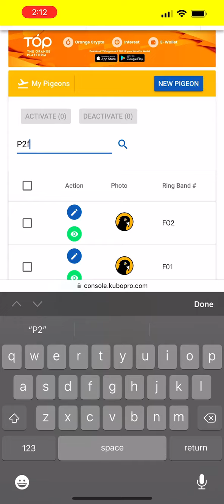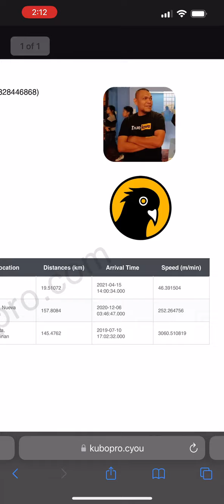Pigeon Performance Certificate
is now available!
This certificate will show your pigeon’s race performance based on REAL DATA.
We can view the pigeon’s total number of races, average speed, and recent race results.
To have this certificate, just login to your KuboPro Account via web browser. Go to “My Pigeons” and view the details of your pigeon. Then click the download button to have your certificate in PDF file format.